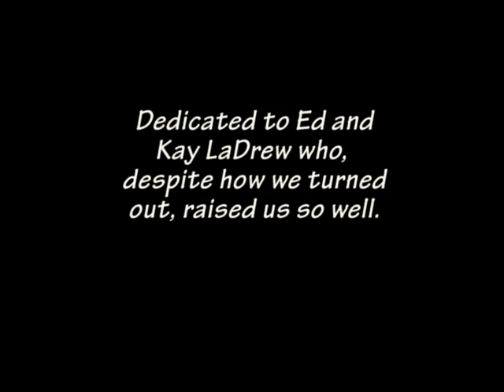When Uncle Bob Was a Little Boy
The trials of growing up while competing with siblings for attention